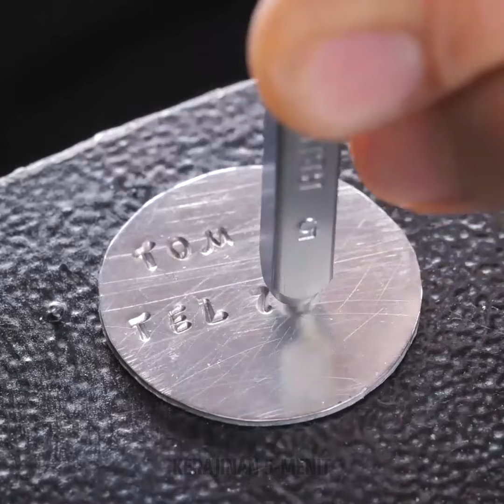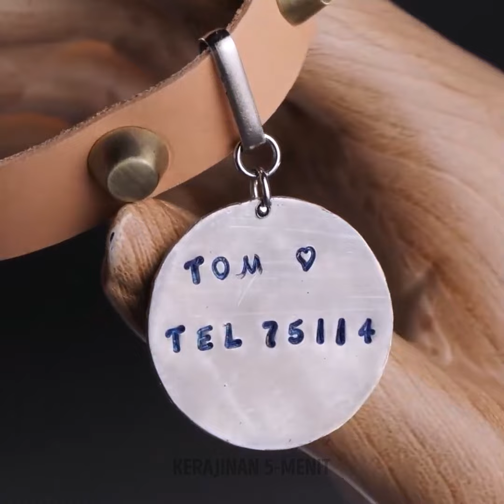Kerajinan DIY yang Menakjubkan Untuk Kucing Anda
Bersiaplah untuk melepaskan jiwa pencinta kucing Anda dengan video kami yang menyenangkan, 'Kerajinan Tangan Menakjubkan Untuk Kucing Anda'! 🐱✨ Dari tempat tidur kucing buatan sendiri yang nyaman hingga mainan interaktif yang akan membuat teman kucing Anda terhibur selama berjam-jam, kami memiliki banyak pilihan proyek DIY yang menunggu Anda. Selami dunia kreativitas dan manjakan bayi berbulu Anda dengan cinta buatan tangan. Mari ubah barang biasa menjadi kesenangan kucing yang luar biasa!

DOKUMENTASI:
00:00 Kacamata kucing buatan tangan dari koin biasa
04:00 Rumah bermain kucing buatan tangan yang bisa Anda ulangi dengan mudah
07:27 Langkah demi langkah membuat kerah untuk hewan peliharaan dari koin
10:38 Cara membuat rumah kucing yang lucu dengan menggunakan palet